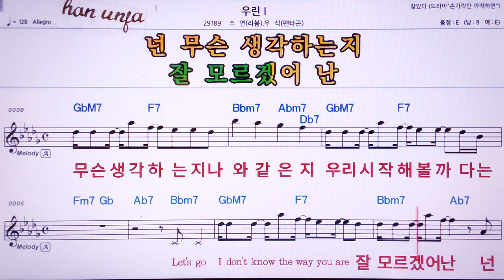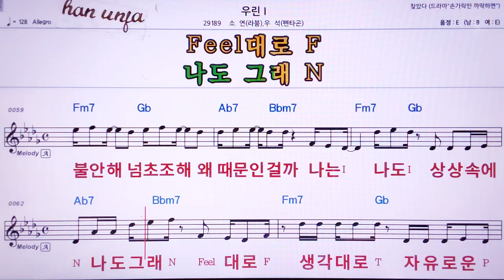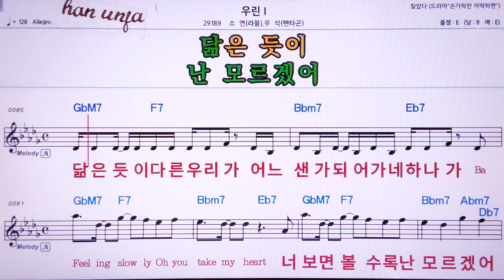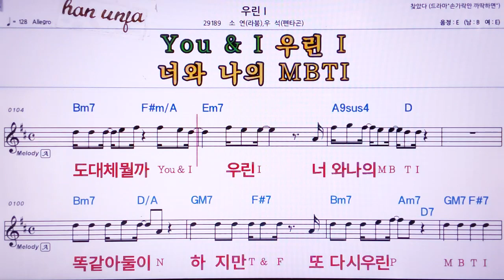💖우린 I/소연(라붐)*우혁(펜타곤) 👍MR,노래방, 악보, 코드,Karaoke With Sheet Music